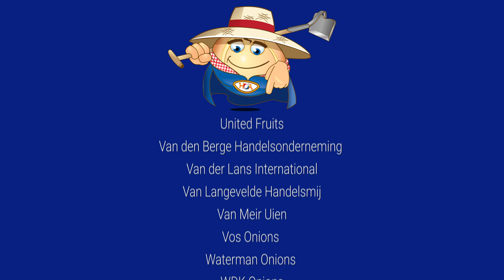The Fellowship of the Holland Onion - Part 2 (The Growing Season)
- @Holland_Onions - In the second part of our new video series, "The Fellowship of the Holland Onion," we continue to explore the captivating journey of the Holland Onion. This episode highlights the meticulous care that onion grower Co van den Dries provides to his young onion seedlings.

The Growing Season
Onions germinate and grow slowly. It typically takes 30-35 days for a germinated seedling to reach the first above-ground "arch stage." At this stage, the seedling is still connected to its seed cap and primary root, forming an arch above the soil. After a couple of days, the growing tip detaches from the ground, and the flag leaf emerges.

As the renowned Dutch tulips in nearby fields near the end of their blooming period, a new generation of Holland Onions begins to unfurl their flag leaves in the breeze.

The sturdy onion seedling, characterized by its distinctive withered tip, is a true emblem of successful germination. At this point, the young onion plant stands independently. With the development of its first three roots, the initial true leaf emerges, and the flag leaf soon withers away.

Co van den Dries can take pride in this achievement. His carefully planted onion seeds have germinated uniformly, transforming the bare field into a lush green expanse. The first straight rows of onion sprouts become visible. However, maintaining the soil's moisture balance is crucial, especially after an unusually dry spring. To thrive, the onion crop requires substantial moisture, as up to 15 mm can evaporate on consecutive warm, sunny days.

Co understands the crop's current vulnerability and the long journey ahead. Given that onions grow slowly at first and need ample light, moisture, and nutrients, weed control is essential. Weeds are formidable adversaries and necessitate a rigorous control regimen, including hoeing.

Additionally, the pesky thrips, small insects that can cause significant damage, are a constant concern and must be monitored daily.

Following a dry spring, heavy rains created a surface crust in the onion field, hindering the crop. Using a camera-guided hoeing machine, the soil is carefully loosened to ensure a healthy growth environment for the onions.

With dedicated care and attention, the onions flourish. The youngest generation of the Van den Dries family shares this sentiment. Co can be justifiably proud, anticipating a bountiful Holland Onion harvest!